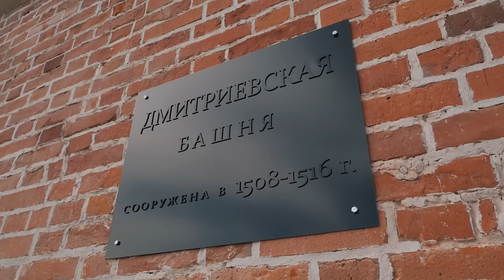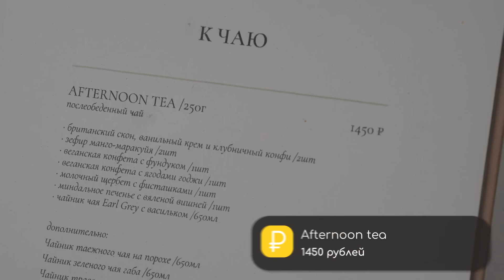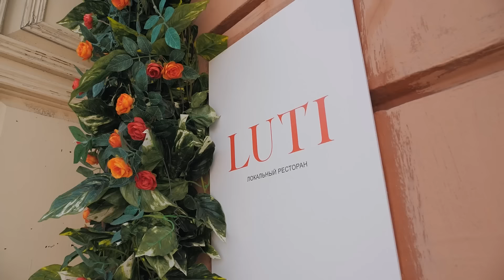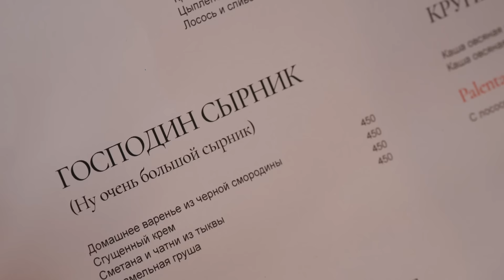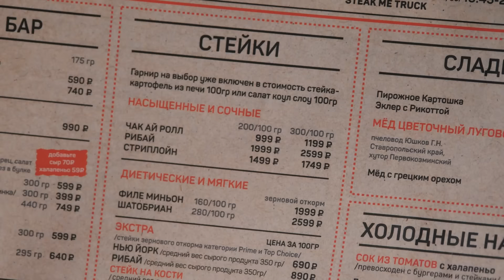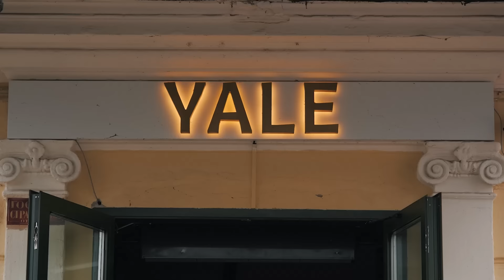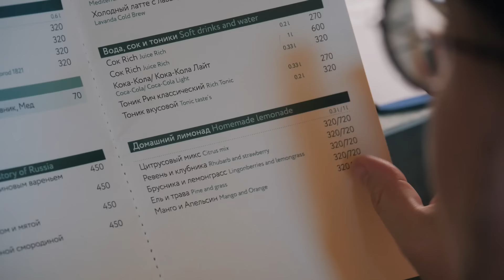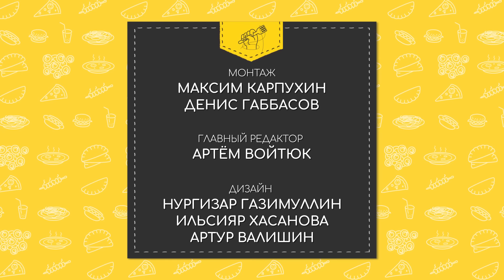Русская кухня, рыба, фуа-гра, шаурма и Жмурки. Что едят в Нижнем Новгороде? | Едоки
Кто возрождает русскую кухню и делает ее современной? Сколько блюд можно приготовить из волжской рыбы? Кто ест фондю на завтрак? Где находится самый маленький стейкхаус в мире? Какая на вкус “та самая шаурма на Средном”? Что осталось в городе со съемок фильма “Жмурки”

Ответы на эти вопросы дадут Аскар Басыров и Сергей Бархатов, которые продолжают свое гастропутешествие по России и на очереди Нижний Новгород!

Не смотреть на голодный желудок!

00:15 Приветствие
01:14 Знакомство с Нижний Новгородом вместе с Алиной Гребешковой
03:52 Пробуем тартин с балахнинским кружевом из пекарни “Печерка”
07:15 Лепешка с карасём, волжский оливье и другая нижегородская кухня в подаче шефа в кафе “Безухов”
17:05 Фуа-гра, волжская уха и тар-тар из оленя под стенами Кремля в ресторане “Red wall”
26:35 Фондю на завтрак и домашние блюда в ресторане “Luti”
35:23 Караси, шаляпинский салат и купеческое чаепетие в ресторации “Пяткинъ”
46:12 Тартары, бургеры и стейки в самом маленьком стейкхаусе в мире “Steak me truck”
51:53 Чебурек из кабана, кулебяка с гусем и другая современная русская кухне в ресторане “Yale”
1:05:18 Конкурс!
1:06:25 Пробуем “Ту самую шаурму на Средном” в локации фильма “Жмурки” и подводим итоги путешествия